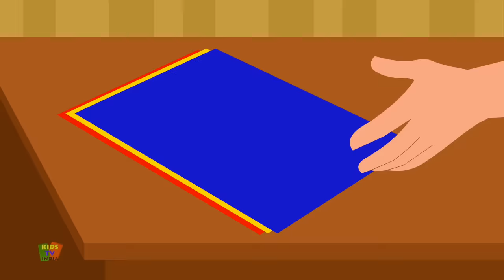Meow Meow Billi Karti | म्याऊँ म्याऊँ | Hindi Poems For Kids | Hindi Balgeet | Rhymes in Hindi